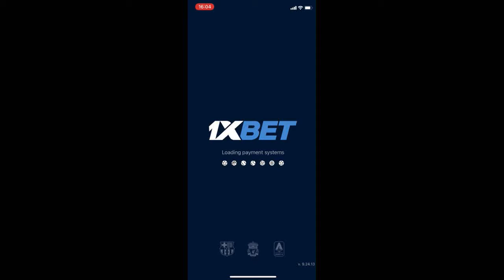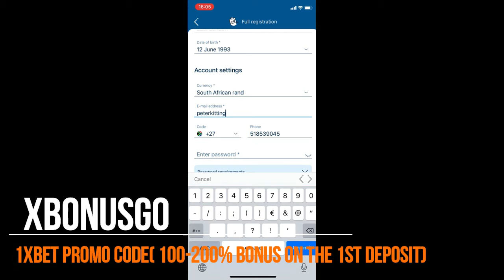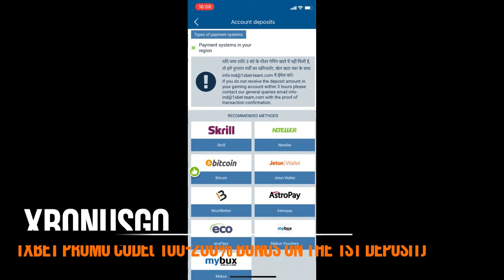1xBet promo code South Africa. 1XBET South Africa 2025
1xBet promo code South Africa. 1XBET South Africa
1xBet download for iphone, registration with bonus.1xbet promo code 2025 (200% bonus on the 1st deposit):
XBONUSGO
XBONUSGO
XBONUSGO